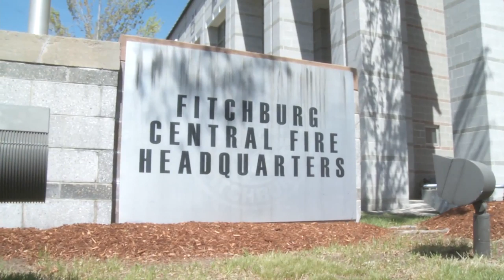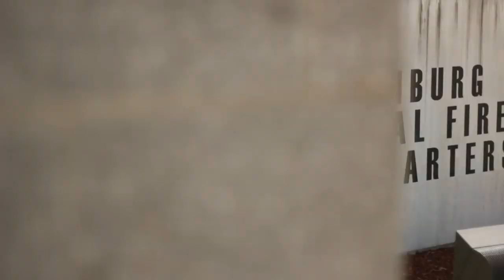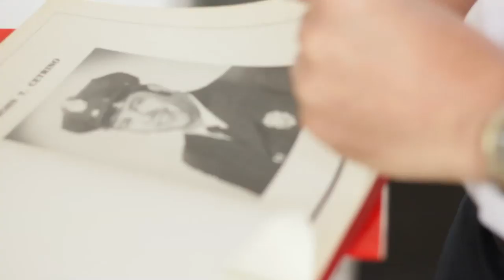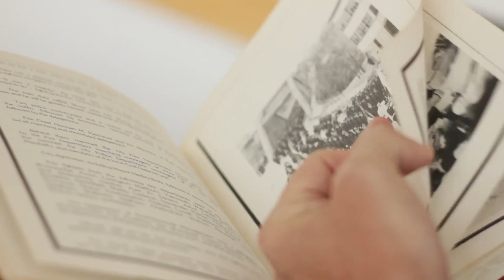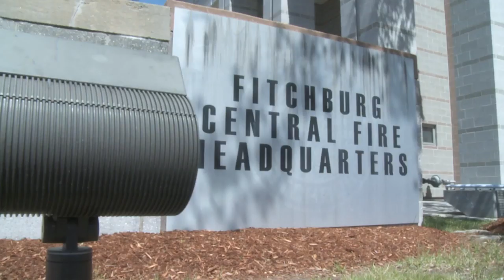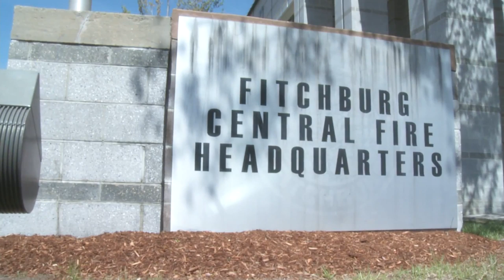Fitchburg Fire A Call To Action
Fitchburg Fire Station Documentary